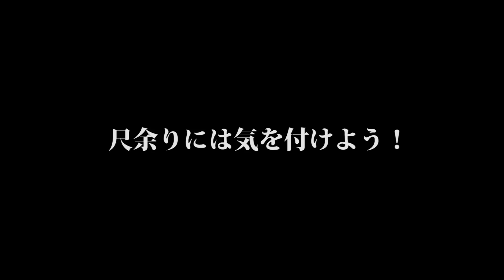【BF1】超好戦的なスナイパー【クラン戦】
G-tune x DetonatioN GamingコラボゲーミングPC発売中

ダステル / DustelBox / Battlefield1 / BF1 / バトルフィールド / 実況プレイ

※私は平均フレームレートを最大限まで稼ぐ為に、画質設定を最低にするというプレイアビリティを重視した設定でプレイしています。
CPU : Intel(R) Core(TM) i7-5930K
グラボ : GTX1070
メモリ : DDR4 32GB